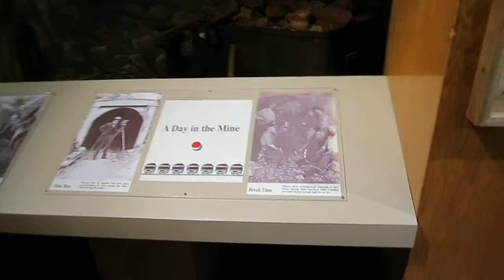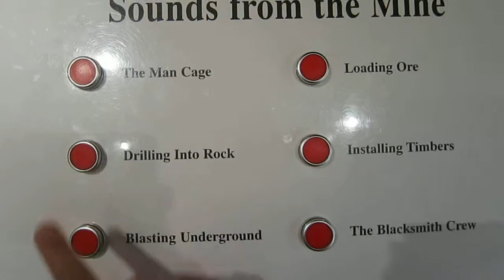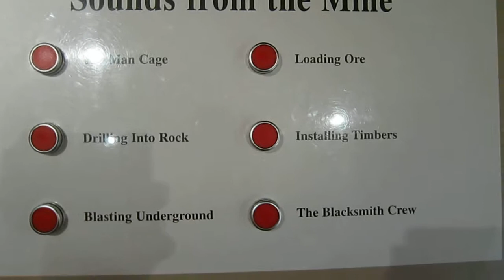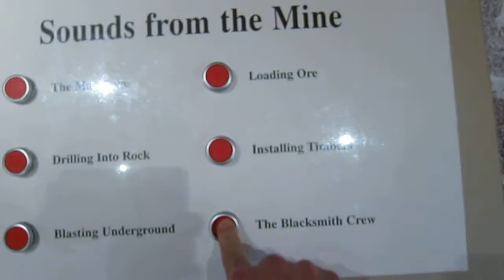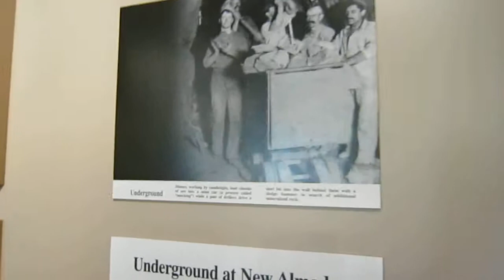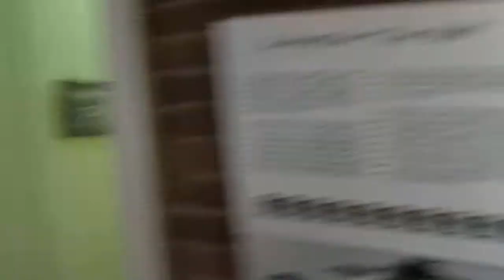Almaden Quicksilver Mining Museum - The Guided Tour - Part 5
Did you know that the Silicon Valley was once a mercury valley just about a century ago? Do you want to know what "Almaden" and the "New" Almaden mean? Check out the guided tour for these and more.